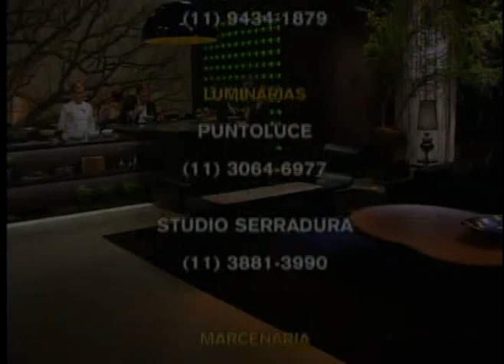Visão Feminina com Michelli Machado e Criss Paiva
Para falar sobre "o príncipe virou sapo", Ronnie Von recebe as humoristas Michelli Machado e Criss Paiva.